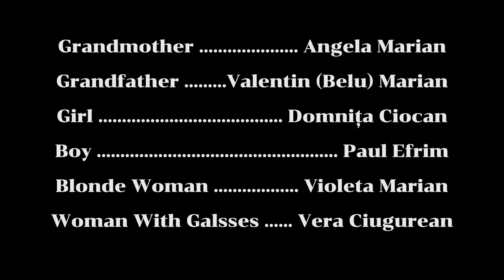Present (2022)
Grandma has prepared her delicacies for her family. Yet
when they choose to be immersed in the digital world of
their phone instead of socializing at the table, grandma
finds a new way to get everyone away from their gadgets.

owners.